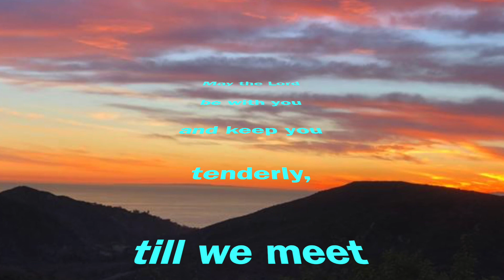Susheela's Mother's Day Message for 2021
This message was delivered during the Sunday service on Mothers' Day on May 9, 2021.